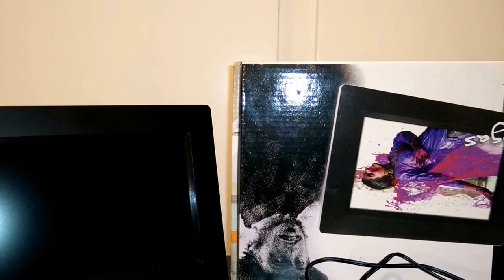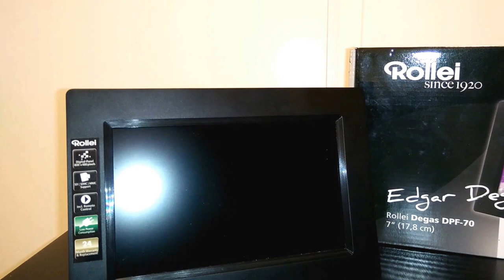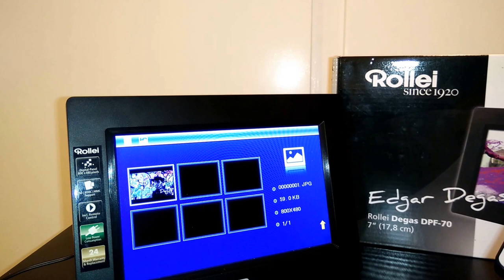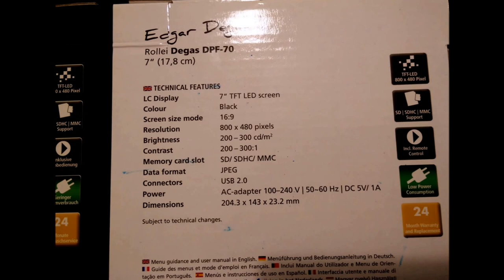Rollei Degas DPF-70 Review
This is a review of the Rollei's picture frame!

You can learn more on the official site of Rollei